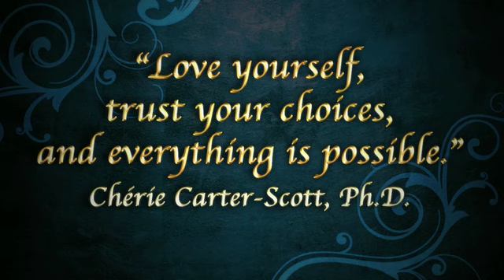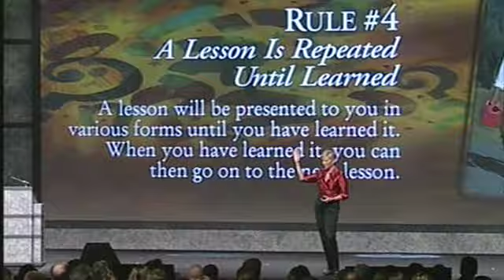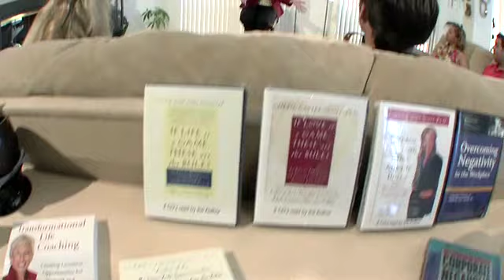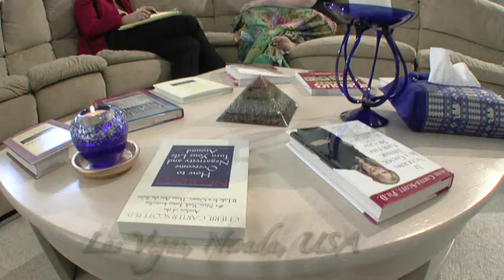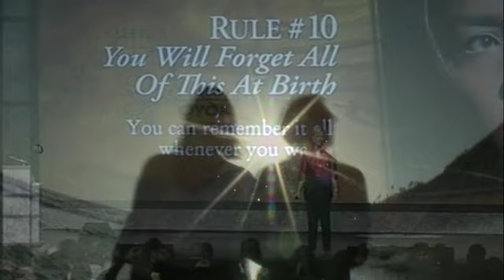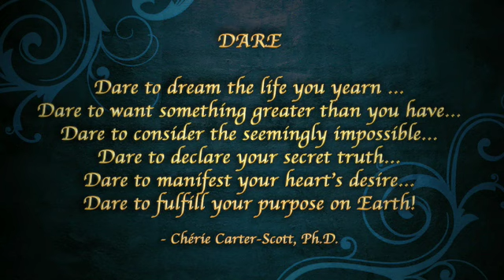The Origin of Coaching (Untold Story)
Discover the "10 Untold Back Stories of Coaching" with Dr. Cherie Carter-Scott, the mother of coaching. Uncover fascinating insights and the transformative power of coaching.